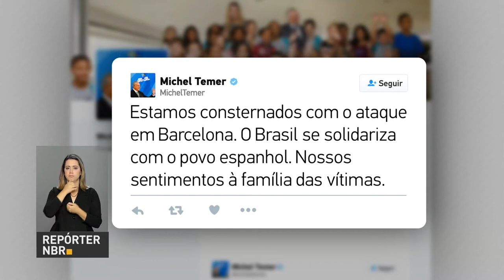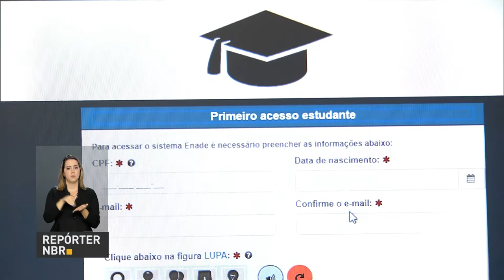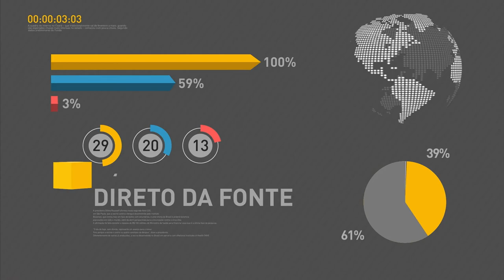Presidente Temer presta solidariedade ao povo espanhol após ataque terrorista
Programa Família Acolhedora busca lares temporários para crianças afastadas do convívio familiar por medida de proteção. E mais: Congresso Nacional recebe projeto do governo que revisa as metas fiscais de 2017 e 2018.